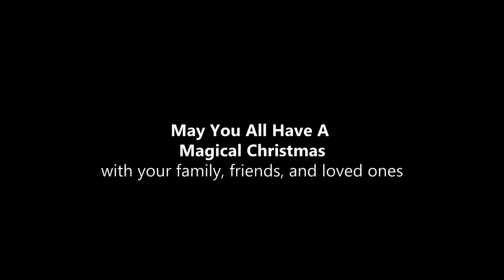_"ALL TIME" | NEW OFFICIAL TRAILERS HD | NAVIDAD | CHRISTMAS HOLIDAY CLASSIC MOVIES